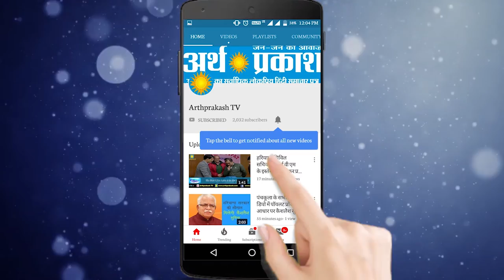WATCH कुरुक्षेत्र जेजेपी कार्यकर्ताओं में ख़ुशी की लहर, ढोल नगाड़ों पे नाचे